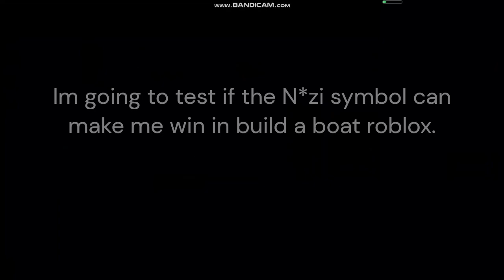testing if N*zi symbol can make me win build a boat(No offence⚠️)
no offence